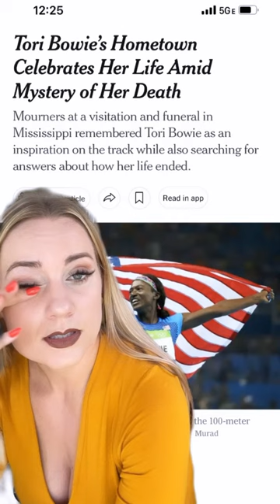The Mystery of Tori Bowie’s Death 💔